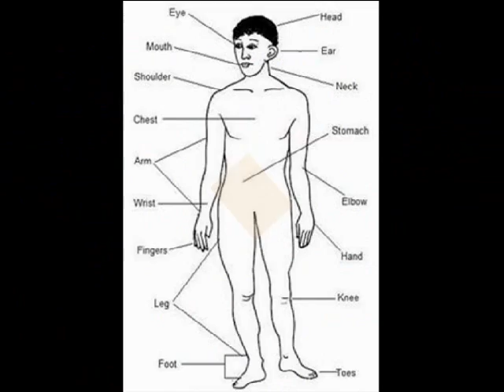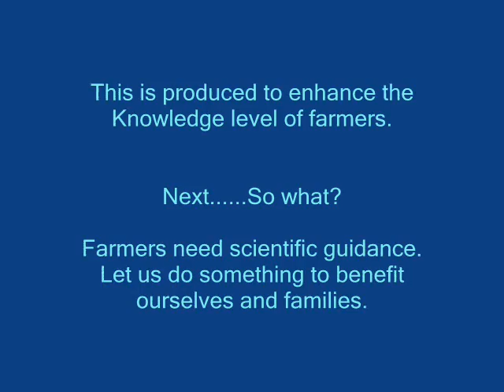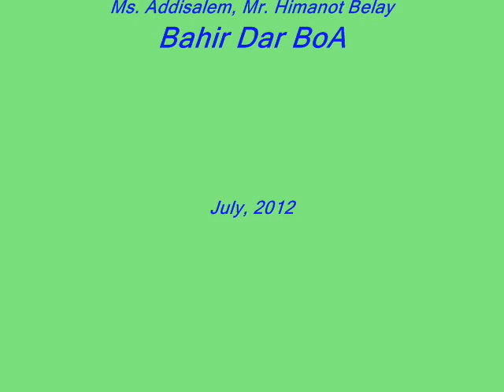Irrigation in Amhara BodyPartsCode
Farming community in the region for livelihood development lacks gender mainstreaming including age groups.This code clearly described to them as to think and act of inclusiveness of all members including women. It helps them for achieving effective and efficient coordination and unity. After discussion with this play they clearly understood everyone has its own role and responsibility. This role-play is designed to bring on board all efforts by all farming community. It is well known that Ethiopia has farming community more-than 90% of the population. Hence, synergy among this community is critically important thereby helps to bring change for fighting poverty.

The role play demonstrates the values of coordination, planning together, equity and inclusiveness, and unity for collective development, and turned out to be extremely effective tool to connect to the community.

The presentation has been uploaded...

1. On the site under projects
2.
3. Under the New section

And provide me your feed back, thanks.